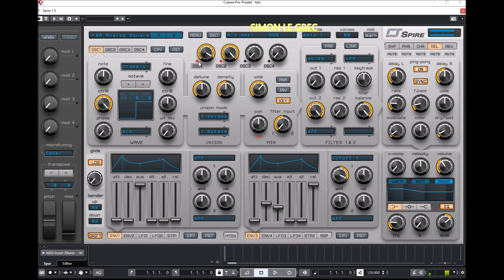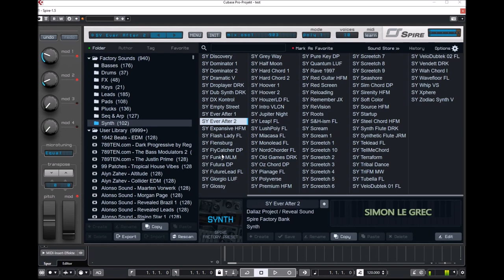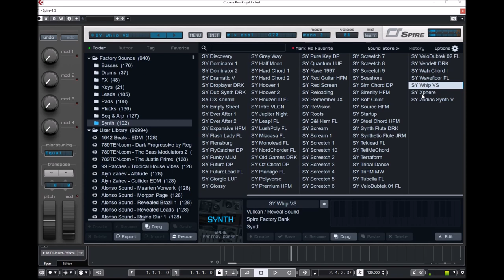Reveal Sound | Spire 1.5.10 | Presets Preview (No Talking)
Spire Synthesizer has been updated to v1.5.10 - build 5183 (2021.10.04)
* Added Macro controllers links via MIDI CC 14-17
* Fixes for glide notes in Poly 2 - Legato mode
* Fixes for DC offset overdrive in Shaper - Tube 1 mode
* Fixes for automation reset in Ableton
* Fixes for Windows 7 32-bit compatibility

Over 900 factory presets including complex arpeggios and bass sequences, a versatile assortment of leads, exhilarating pads, plucks, drums and FXs. Spires power is his simplicity. Just with few clicks, create amazing sounds.

Presets Preview:
00:00 Bass
01:35 Drums
01:47 FX
02:16 Keys
04:26 Lead
06:55 Pad
08:25 Plucks
09:52 Seq
11:00 Synth